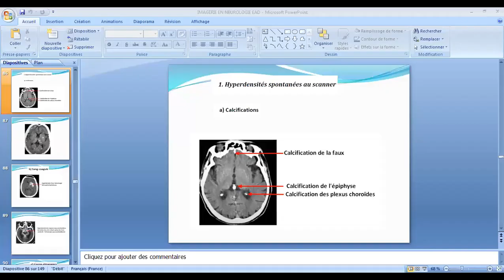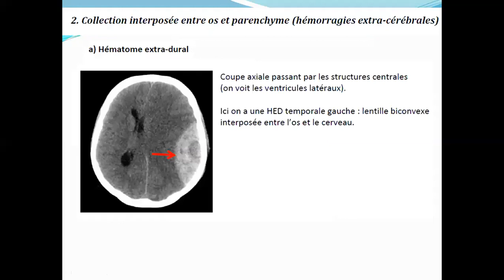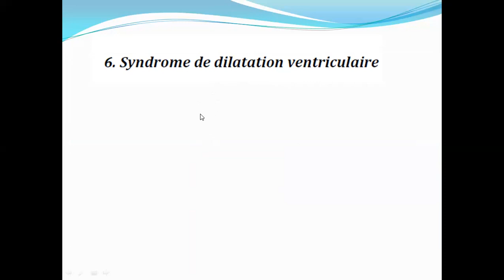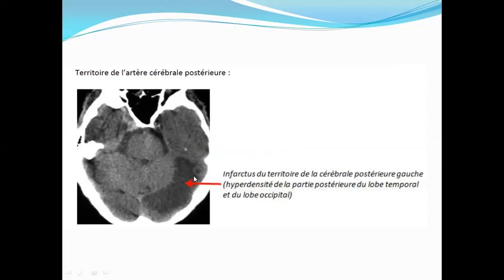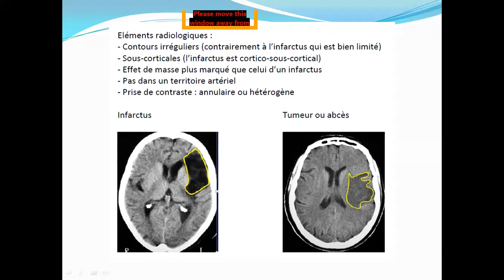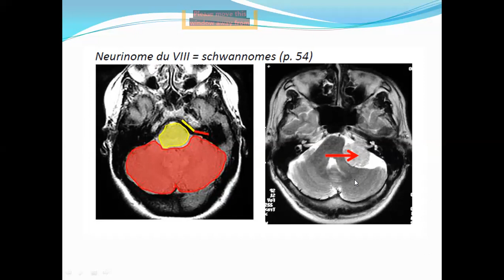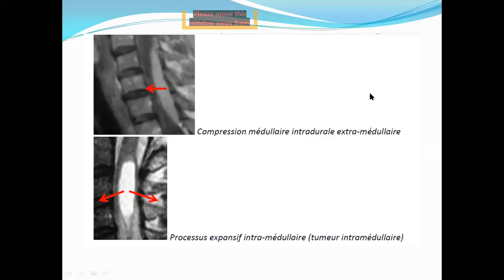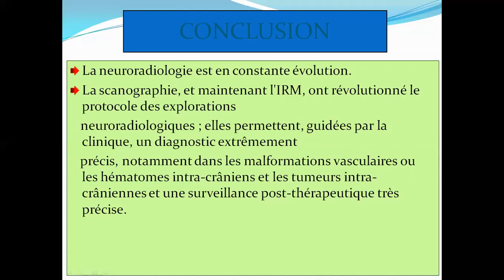IMAGERIE EN NEUROLOGIE EAD 1